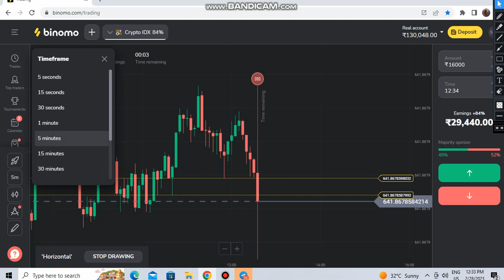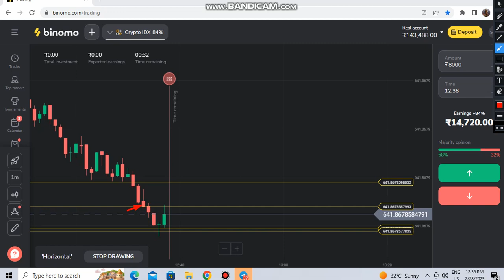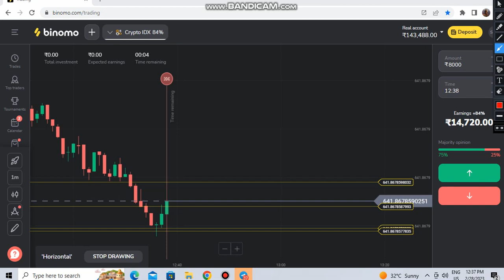LEVELS | CANDLE ANALYSIS |BINOMO